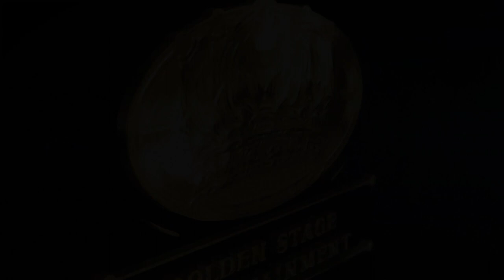Bryant Myers By Golden Stage Entertainment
We had such a great time! The show was full of surprises 🤩🤩
We want to thank to all the fans that share with us the las past 29th October.
@bryanttmyers concert was accompanied by the best Djs
 Golden Stage and ATC Records have more spectacular events for you 🥳🥳🔥🔥
Don’t miss our next concert on November 24th.